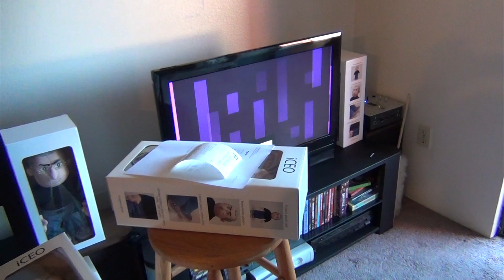VEDA - August 14, 2012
boxtapeshipboxtapeship